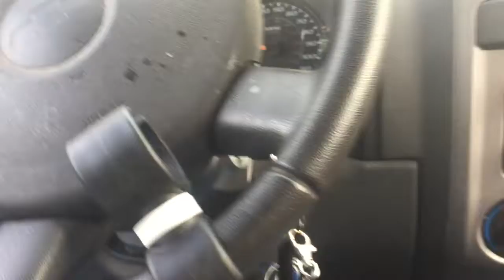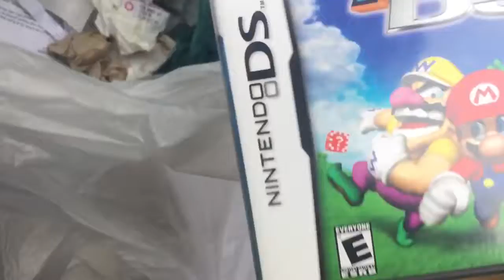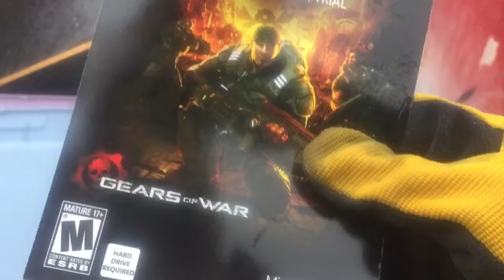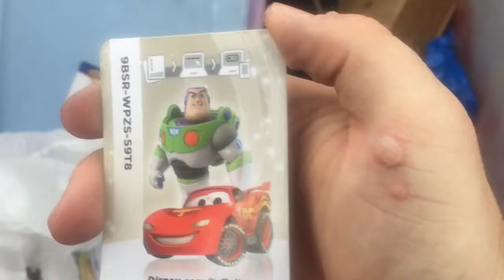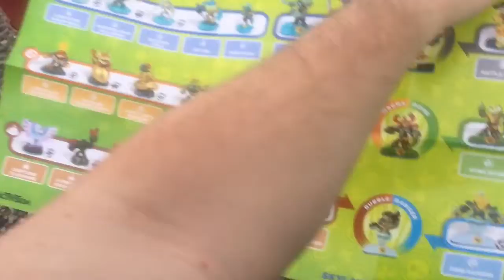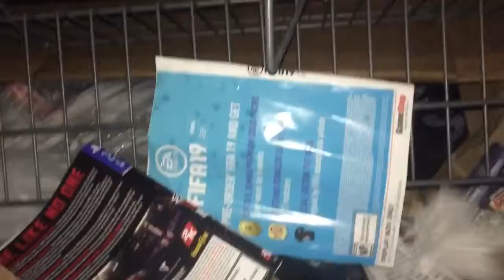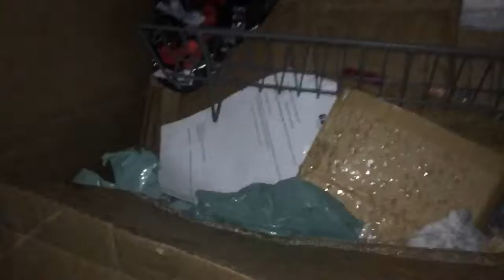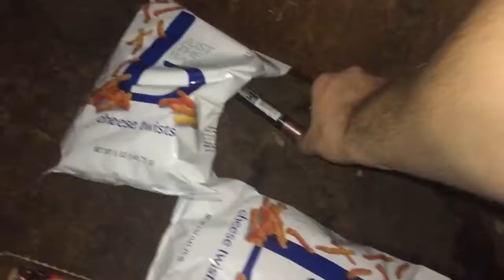Dumpster Dive Night: #30